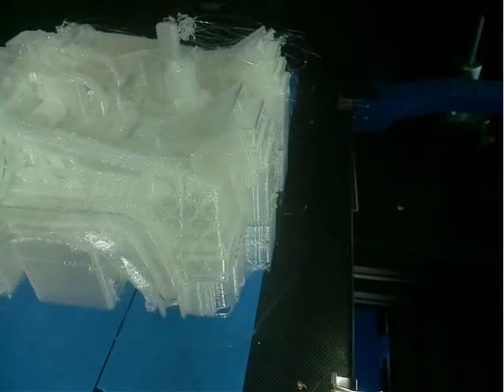CE3_back_trans_v2_20211003141752.mp4